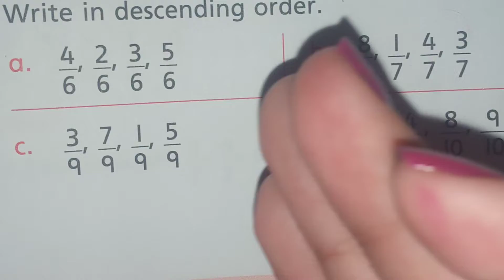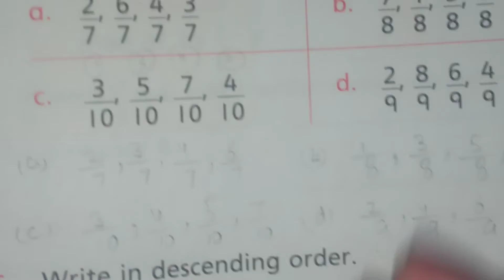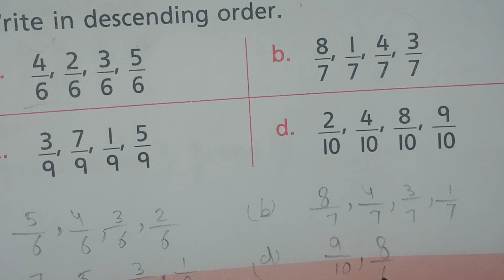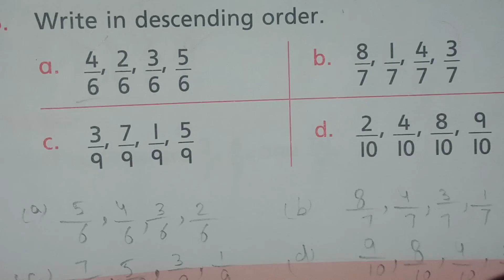Write in Descending Order Class 4, write Fractions in Descending order class 4 in (Hindi/Urdu)